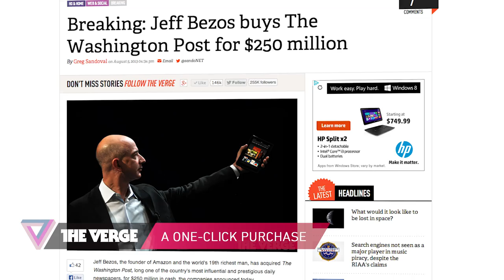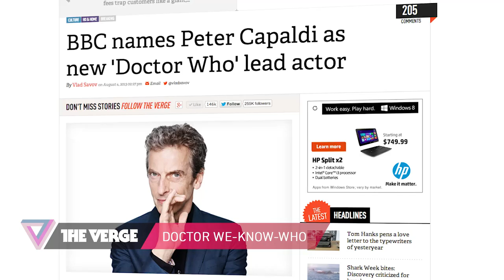Jeff Bezos, Time Warner Cable vs. CBS, and 'Doctor Who': 90 Seconds on The Verge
Jeff Bezos buys The Wahington Post, CBS and DirecTV battle it out, and 'Doctor Who' has a new star

Written by Ross Miller. Video and production by Regina Dellea and Christian Mazza. More from The Verge: